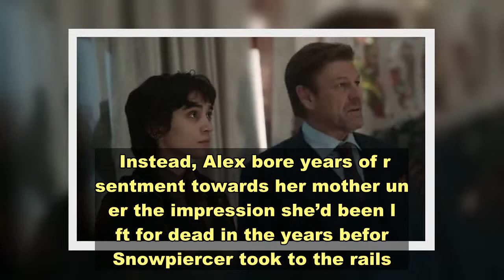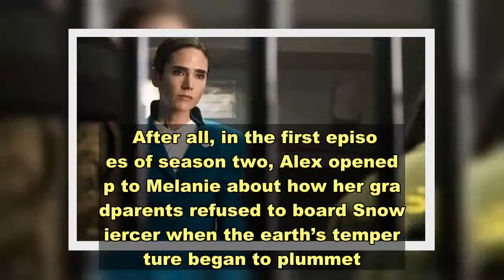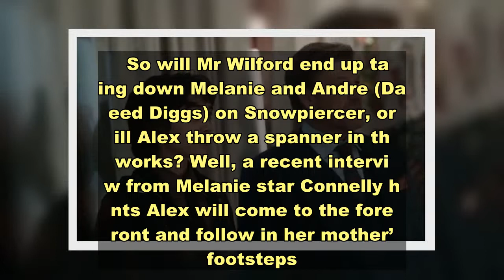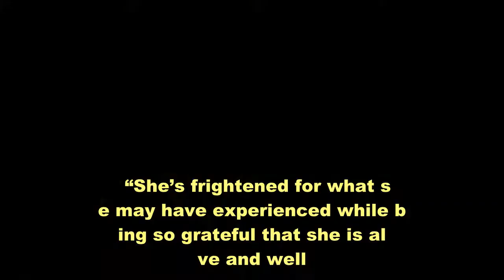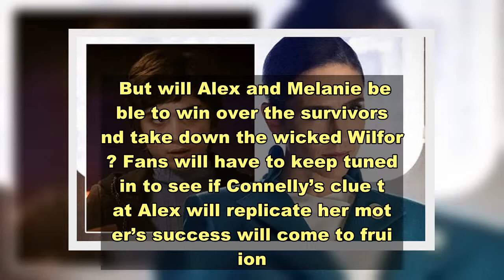Snowpiercer season 2 theory: Melanie's daughter to take over train after Connelly clue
Snowpiercer: Teaser revealed for ‘Smolder to Life’ Alex (played by Rowan Blanchard) and Melanie Cavill (Jennifer Connelly) had a rather tense reunion when the latter realised her daughter was still alive at the start of Snowpiercer season two on TNT and Netflix UK. After presuming her child had died when she was younger, Melanie couldn’t mask her emotions to discover Mr Wilford (Sean Bean) had actually had Alex under his wing all these years. And this led to the mother-daughter reunion to be a much less heartwarming affair than perhaps Melanie had expected. Instead, Alex bore years of resentment towards her mother under the impression she’d been left for dead in the years before Snowpiercer took to the rails. Now a hardened and independent teen, Alex is still firmly on Mr Wilford’s side - although there have been a few signs that she is warming to her mother. After all, in the first episodes of season two, Alex opened up to Melanie about how her grandparents refused to board Snowpiercer when the earth’s temperature began to plummet.    Please see our Privacy Notice for details of your data protection rights.      With Melanie already on-board, the pair became separated, only for Alex to end up on Big Alice with Mr Wilford.  And Alex clearly isn’t too at ease with Mr Wilford’s plans to take back control of Snowpiercer and Big Alice, which would likely result in the death of Melanie given his views on her betraying him.  So will Mr Wilford end up taking down Melanie and Andre (Daveed Diggs) on Snowpiercer, or will Alex throw a spanner in the works? Well, a recent interview from Melanie star Connelly hints Alex will come to the forefront and follow in her mother’s footsteps.   When asked by Collider about the impact seeing Alex alive and under Mr Wilford’s guidance, Connelly replied: “I think it’s devastating.  “She’s so relieved and overjoyed that she’s alive, but Melanie was under Wilford’s tutelage from a pretty young age,  “So she knows what kinds of things her own daughter may have experienced and that’s devastating for her.  “She’s frightened for what she may have experienced while being so grateful that she is alive and well.”  Given the fact Connelly drew comparisons between Melanie’s own journey under Wilford as well as Alex’s, this may suggest her daughter could follow in her footsteps. And if she does replicate her parent, this could see her ending up guiding and leading Snowpiercer in the not-so-distant future. However, to do so, she’ll have to take down the vengeful Mr Wilford, a plan the mother and daughter pair could easily end up rustling up. But if Alex and Melanie were to team up to take down Mr Wilford, they’d face stern opposition from both Snowpiercer and Big Alice. Trending     All of Big Alice’s population are loyal to Mr Wilford for obvious reasons but so are a lar